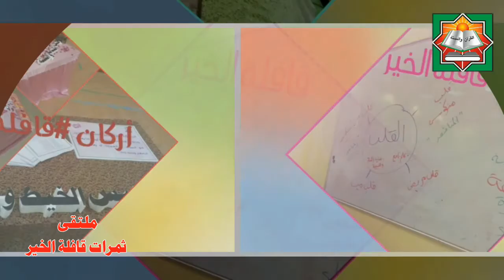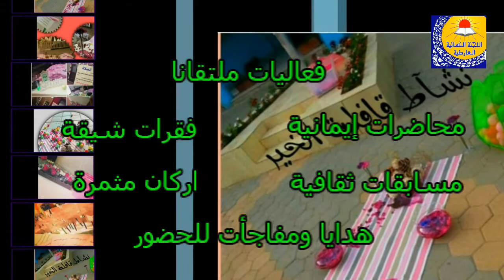ملتقى ثمرات قافلة الخير الثاني النسائي